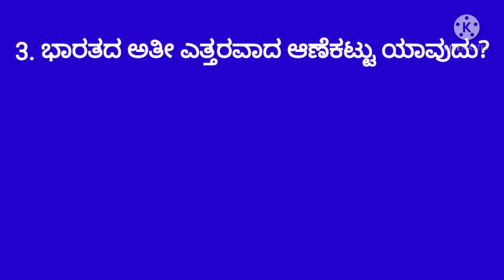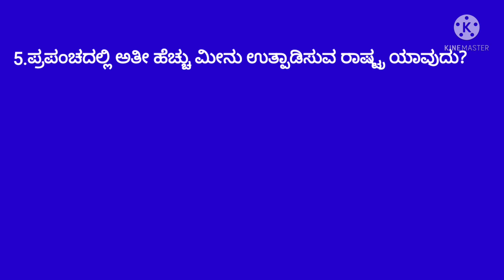ರಸಪ್ರಶ್ನೆಗಳು /simple quiz